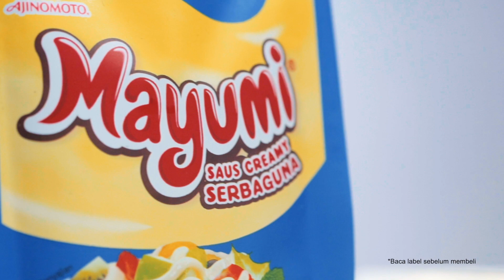Resep Salad Buah Ambrosia ala Mayumi® - 60s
Buah-buahan menjadi makanan favorit di rumah? Pas banget, Ma! Sekarang Mama bisa coba langsung buatin mereka Salad Buah Ambrosia ala Mayumi®. Selain enak, salad buah ini menyegarkan dan menyehatkan!

Yuk langsung tonton video cara membuatnya sampai habis ya!

Masih mau tau lebih banyak Dapur Umami?